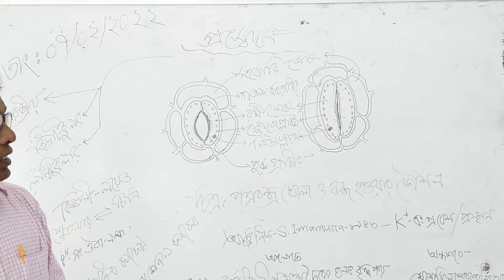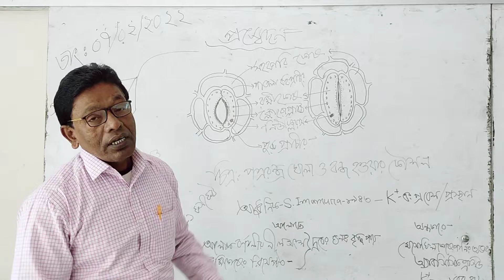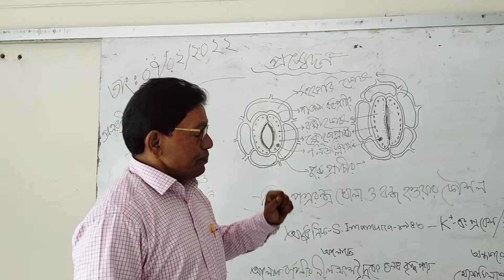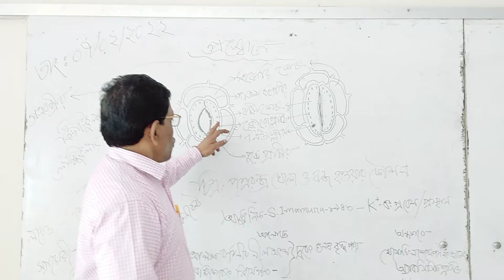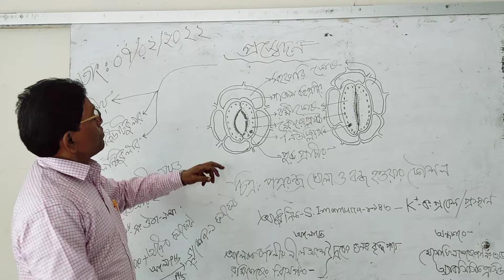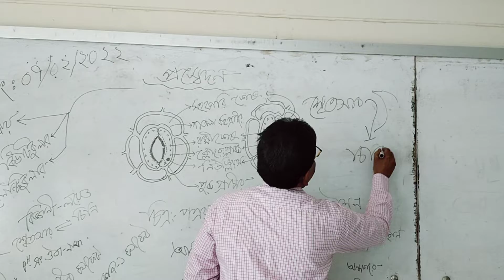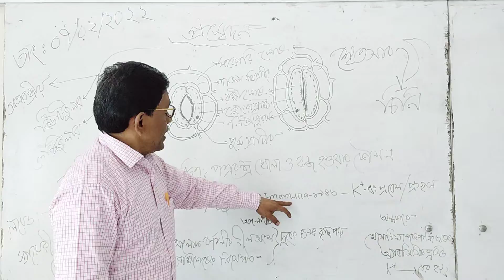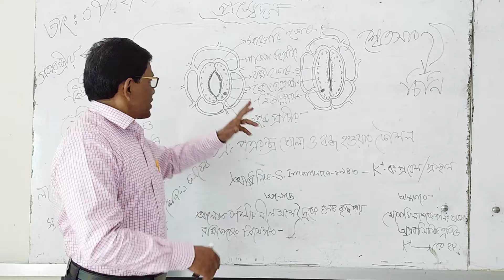উচ্চ মাধ্যমিক জীববিজ্ঞান ক্লাস। ৯ম অধ্যায় - প্রস্বেদন।